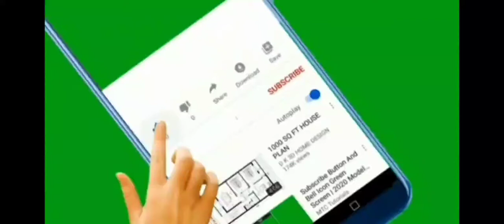Snow ball shooting kids